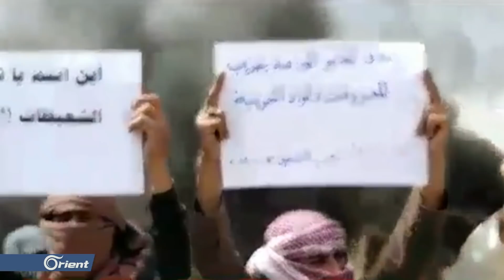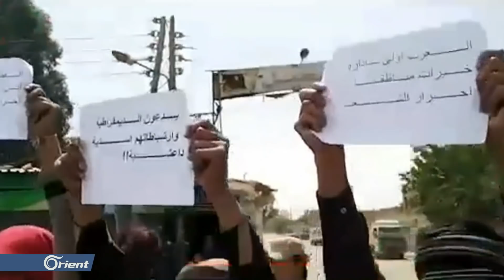التحالف يجتمع مع ذوي ضحايا قتلوا بنيران “قسد” في دير الزور - سوريا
(( عقد التحالفُ الدولي اجتماعاً مطولاً مع أهالي ضحايا مجزرتيْ الشْحِيل وضمان في دير الزور و شهد الاجتماعُ خلافاً بين الطرفين بعد مطالبةِ ذوي الضحايا بتقديمِ مرتكبي المجزرتينِ للقضاء فيما انسحبَ بعضُ وجهاءِ المحافظة من الاجتماع حسب ما ذكرت مصادرُ محلية .